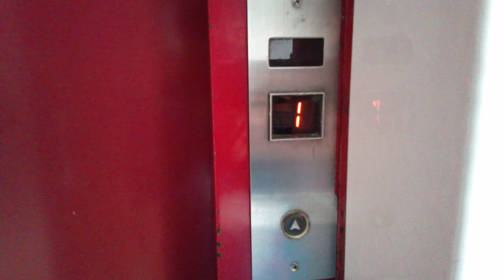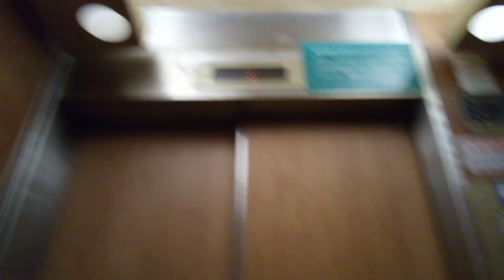OTISエレベーター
高知市付近某ビルにあります。まだ未更新のままで運転しています。機種はスペック50です。この動画は昨日撮影したものです。
メーカー:OTIS
設置年:1970年代
定員:6名
積載:450kg
キャンセル機能:なし
アナウンス:なし
戸閉ブザー:なし
到着ベル音:なし
ボタン確認音:なし
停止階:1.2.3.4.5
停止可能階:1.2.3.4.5